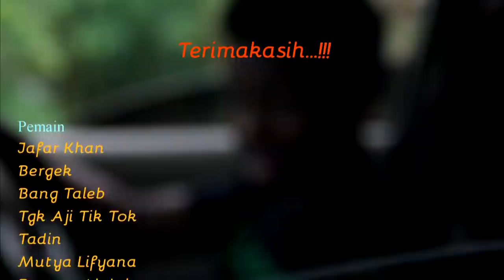NEW FILM COMEDY ACEH - DIKIT-DIKIT (PEUBLOE LAMPOEH) FULL HD OFFICIAL 2019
Selamat Menyaksikan